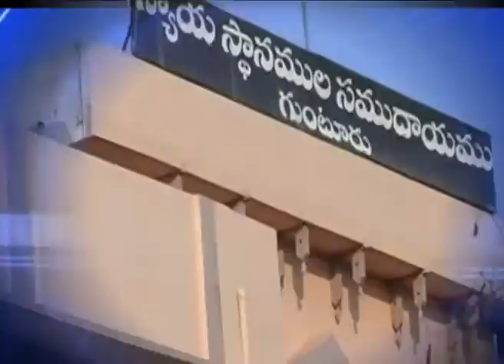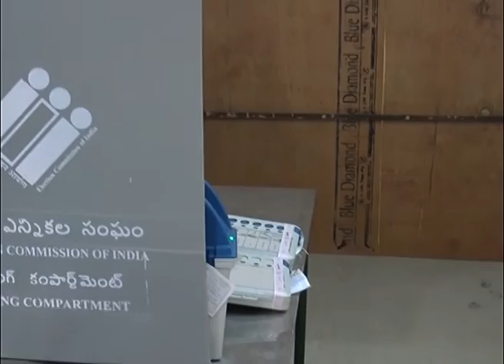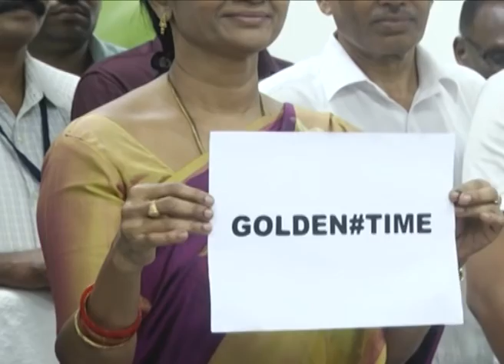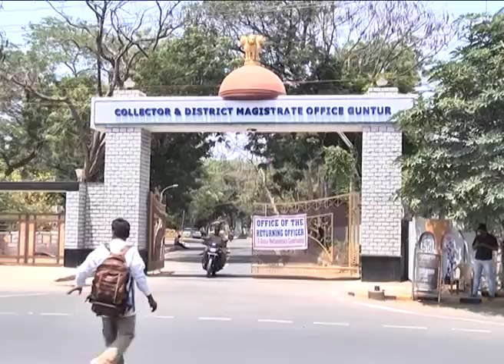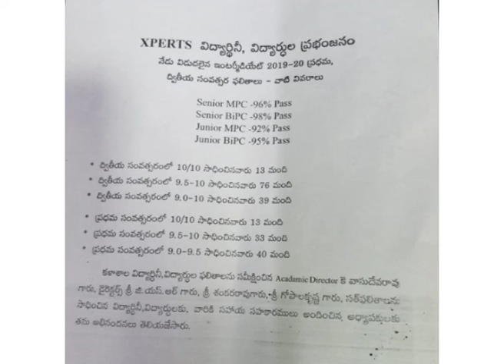Guntur Siti News 12 04 19